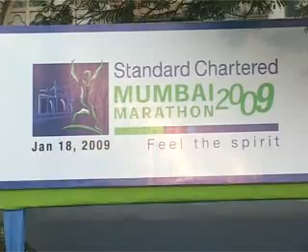John Abraham @ Mumbai Marathon charity event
Standard Chartered Mumbai Marathon 2009 event ambassador John Abraham attended a press event, along with Maharashtra Governor at Hotel Trident.